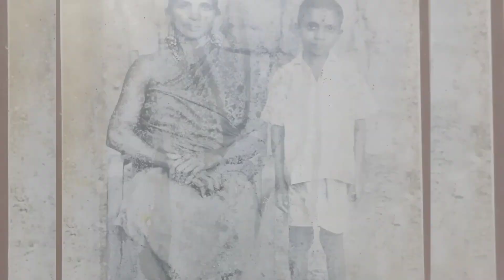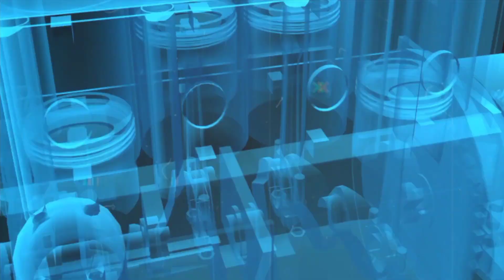k Sivan biography in Hindi | आम बेचने वाले ISRO का chairman | k Sivan lifestory 2023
k sivan biography in hindi
k sivan biography
k sivan biography in telugu
k sivan biography in kannada
k sivan biography malayalam
k sivan isro biography
k sivan history
dr k sivan biography in telugu
k sivan sir biography
k sivan history in tamil
k sivan
k sivan biography
k sivan crying reaction
k sivan chandrayaan 3
k sivan interview
k sivan isro
k sivan modi
k sivan sir
k sivan motivational speech
chandrayaan 3
chandrayaan 3 udaan
chandrayaan launch
chandrayaan rocket
chandrayaan 2
chandrayaan 3 launch video
chandrayaan 3 3d animation

k sivan biography
k sivan life story
dr k sivan biography
k.sivan biography
isro biography in hindi
isro chief biography
biography of k sivan
biography of s somnath
dr sivan biography
isro chief dr sivan biography
k sivan family
biography of dr k sivan
dr k sivan isro
dr k sivan life story
dr sivan isro biography
dr sivan life story
isro scientist sivan biography